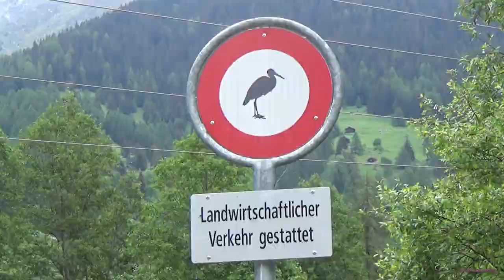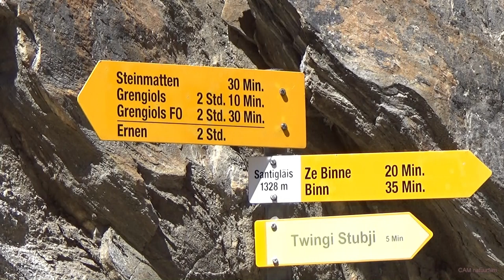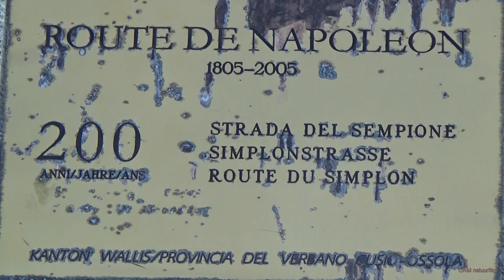Most beautyful places of Wallis Zwitserland瑞士美丽的大自然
Wallis is een bezoekje waard, prachtige landschappen, weidse panorama's, gletsjers, bergmeren, diepe dalen, schluchten, schitterende paswegen en een ongekende bloemenpracht.
In deze film nemen wij u mee naar alle bekende plekken: het Rhônedal, Binntal, Nufenenpas, Simplonpas, Grimselpas, Furkapas, de Aletschgletsjer enz.
Een film om terug te kijken, of misschien als voorbereiding van een vakantie, maar zeker om te genieten van dit fraaie land.